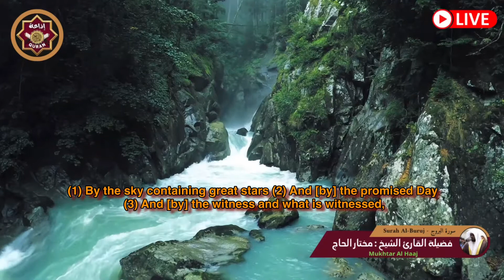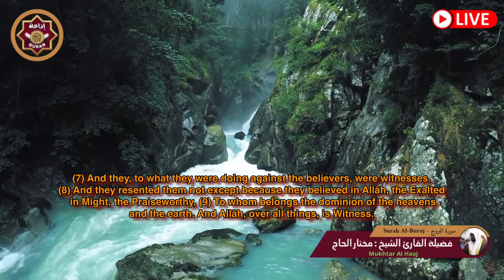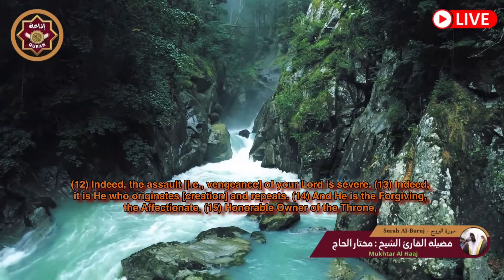سورة البروج للقارئ مختار الحاج - Surah Al Buruj Mukhtar Al Haaj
مختار الحاج,
الشيخ مختار الحاج,
قران مختار الحاج,
مختار الحاج سورة البقرة,
مختار الحاج سورة يوسف,
مختار الحاج سورة الكهف,
مختار الحاج ولو بسط الله الرزق,
مختار الحاج سورة المؤمنون,
مختار الحاج سورة النور,
مختار الحاج سورة الملك,
مختار الحاج سورة الشورى,
مختار الحاج البقرة,
مختار الحاج يس,
مختار الحاج مختار الحاج,
مختار الحاج الفرقان,
مختار الحاج سورة مريم,
مختار الحاج سورة النمل,
مختار الحاج جزء عم,
مختار الحاج سورة يس,
مختار الحاج سورة الواقعة,
مختار الحاج تبارك,
مختار الحاج عم,
mukhtar al haaj,
mukhtar al haaj yasin,
mukhtar al haaj al kahf,
mukhtar al haaj al muminun,
mukhtar al haaj baqarah,
سورة البقرة,
surah kahf,
surat al kahf,
al kahf,
sourat al kahf,
kahf sourate,
alkahf,
sourate kahf,
kahf,
sourat alkahf,
سوره البقرة,
sort kahf,
البقرة,
sourate,
سورة بقره,
sourat el kahf,
صورة البقرة,
el kahf,
sourat lkahf,
surah al kahf,
lkahf,
kahf surah,
elkahf,
رقية المنزل,
رقية للمنزل,
رقية البيت,
رقية للبيت,
رقيه,
رقية,
الرقية,
الرقيه,
رقيه شرعيه,
رقية شرعية,
الرقيه الشرعيه,
الرقية الشرعية,
سورة البقرة,
سوره البقره كامله,
سوره بقره,
al-kahf,
تلاوة,
تلاوة هادئة,
القران الكريم,
القران الكريم,
قران,
قران كريم,
القران الكريم للشفاء,
quran,
quran kareem,
quran tilawat,
quran for sleep,
quran reaction,
quran karim,
قرآن,
قرآن كريم بصوت جميل يريح القلب,
قرآن كريم,
قرآن لشفاء المريض,
قرآن كريم راحة نفسية,
القرآن الكريم,
القرآن الكريم بصوت جميل يريح القلب,
القرآن الكريم كامل,
القرآن الكريم مختار الحاج,